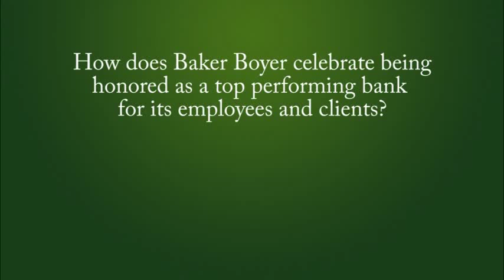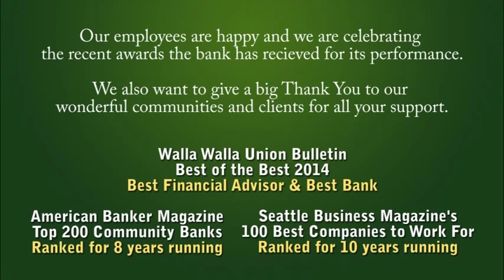Baker Boyer Celebrates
Our employees are happy and we are celebrating the recent awards the bank has recieved for its performance.

Walla Walla Union Bulletin, Best of the Best 2014: Best Bank & Best Financial Advisor.
American Banker Magazine, Top 200 Community Banks: Ranked for 8 years running.
Seattle Business Magazine, 100 Best Companies to Work for: Ranked 10 years running.

We also want to give a big Thank you to our wonderful communities and clients for all your support!